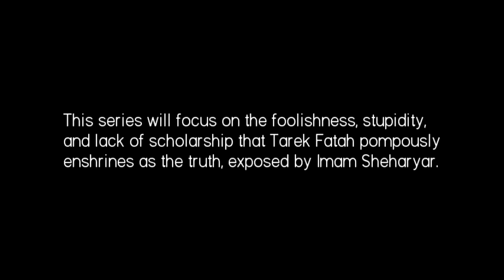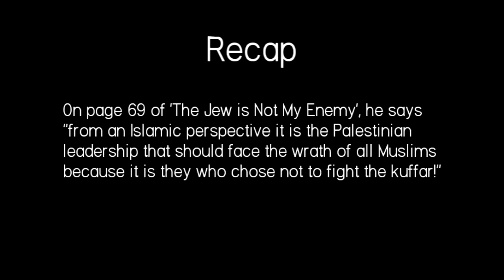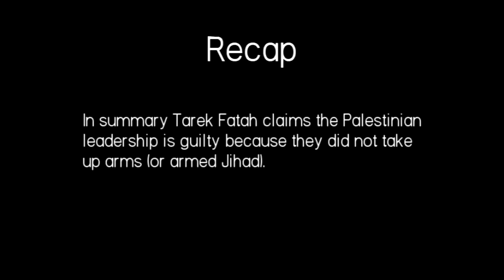Part 8: Tarek Fatah Caught Lying In His Book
Remember that ignorant and self-righteous bigot? You know, Tarek Fatah!? Well he's back and he's no more scholarly than he was in Video 7!